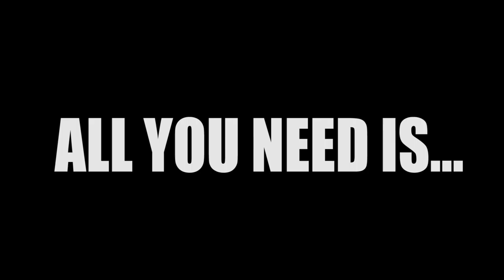3 Sweet Party Dips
Try these TASTY and SWEET dips at your next party!

Dip 1- Banana Dip

Ingredients
2 bananas
1 box vanilla wafers
1 tsp lemon juice
7 oz condensed milk, sweetened
Two 8 oz blocks cream cheese
1 cup whipping cream
1/2 cup powdered sugar
1 cup vanilla pudding (instant)

Instructions
In a small bowl, beat heavy whipping cream until soft peaks form.
In another small bowl, prepare pudding according to package instructions. (you only need half the box so you can either make the whole box and eat the leftovers or only make half the box)
In a large bowl, beat together the cream cheese and powdered sugar until combined. Slowly mix in the condensed milk.
Fold 1 cup of the pudding into the cream cheese mixture and then fold in the whipped cream into the mixture
On a plate, mash the bananas and sprinkle with lemon juice to help prevent them from browning.
Fold bananas into the dip mixture.
Chill for an hour and sprinkle the top with crushed vanilla wafers before serving.
Serve with vanilla wafers.

Dip 2
Caramel Cream Cheese Dip

Ingredients
Two 8 oz packages cream cheese
One 14oz jar caramel sauce
2-3 heath bars crushed or heath toffee chips

Instructions
1. Combine cream cheese and  1/2 of the caramel sauce in mixing bowl; beat until well-blended.
2. Spoon cream cheese mixture into pretty serving dish.
3. Cover cream cheese with remaining caramel.
4. Sprinkle caramel with toffee chips.
5. Serve immediately with sliced granny smith apples.

Dip #3
S'mores Dip

Ingredients
12 oz bag of Chocolate Chips
16 oz bag of Marshmallows

In a glass dish/tray, pour chocolate chips in dish
Place marshmallows on top
Bake for 20 min on 450 degrees